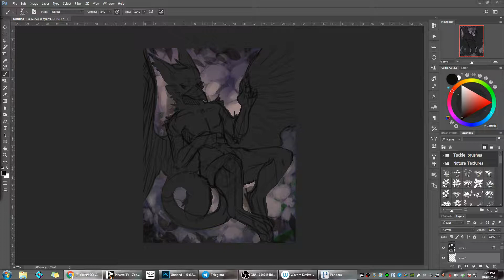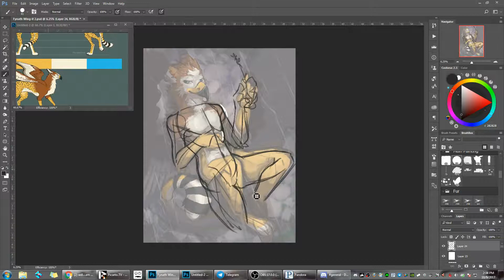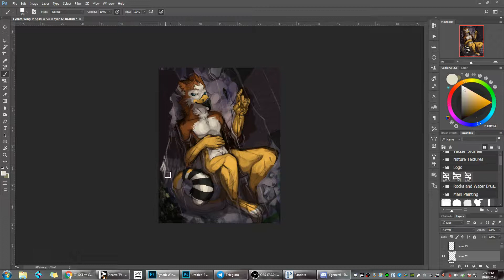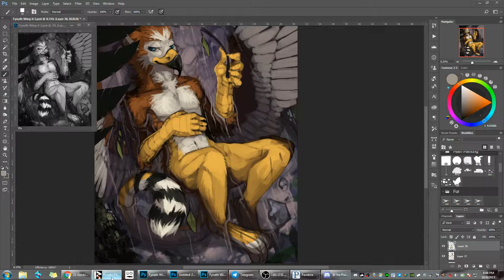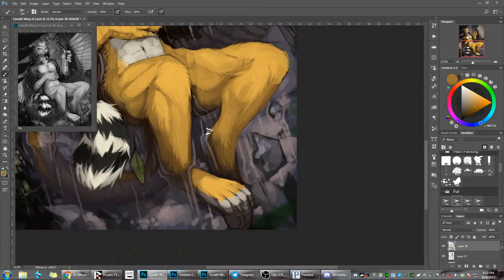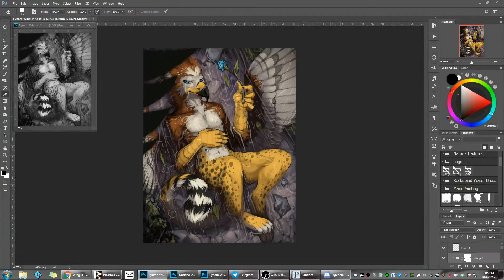Speedpainting - Fynath Wing-it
This wing-it was finished for fynath over on FA this Monday! I ended up trying out something new with the water effects, and while it was very challenging I'm happy with the end results.